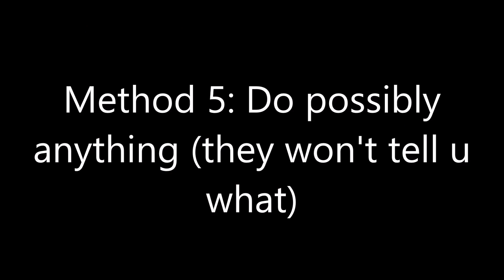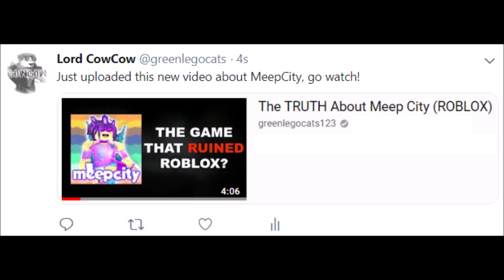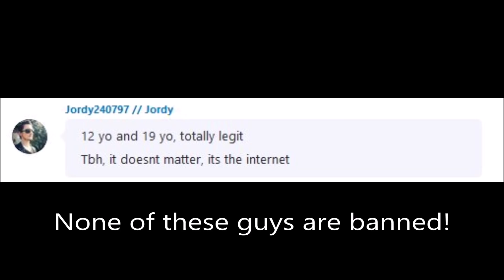How to Get Banned on Roblox in 5 Minutes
Here are 8 ways how you can get banned on Roblox in 5 minutes. Requested by Hamad The Dolphin Man!